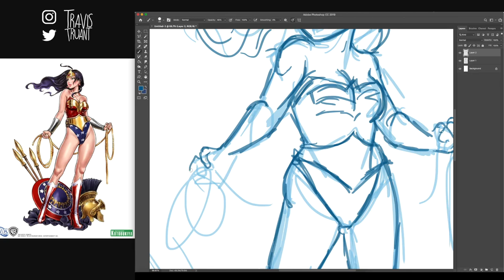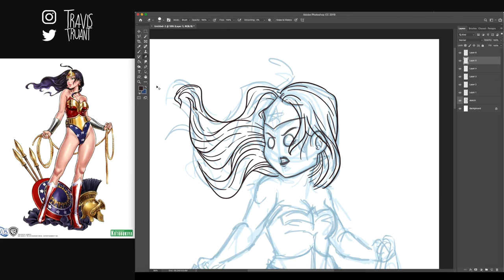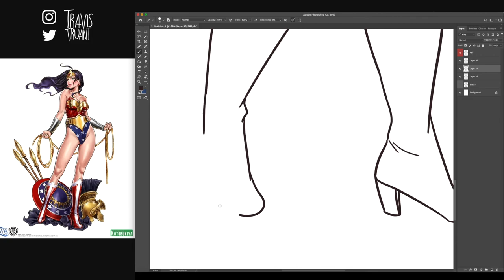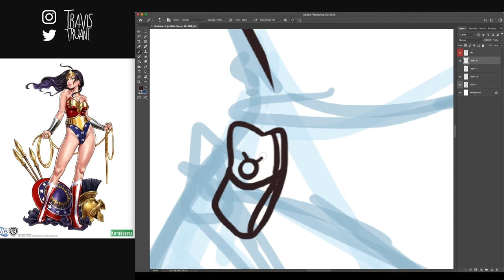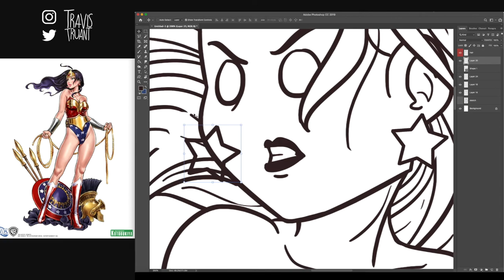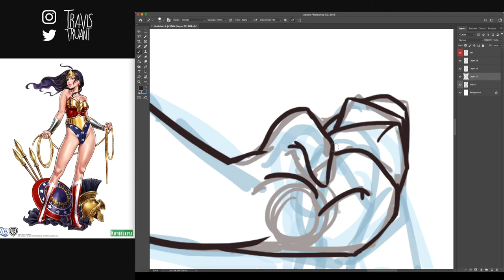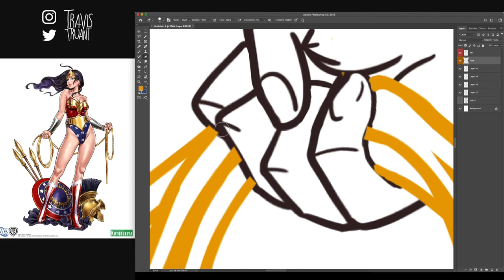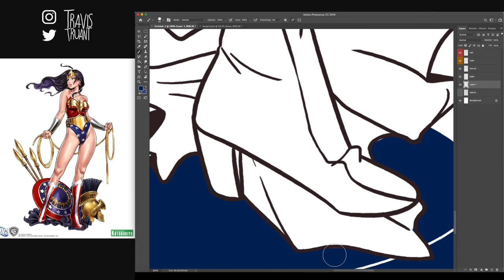Wonder Woman | Time Lapse Digital Line Art Drawing (Part 1) | Travis Truant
Digital drawing of DC Comic's Wonder Woman based off the Kotobukiya statue, designed by Shunya Yamashita.